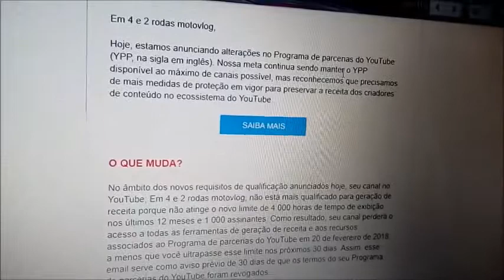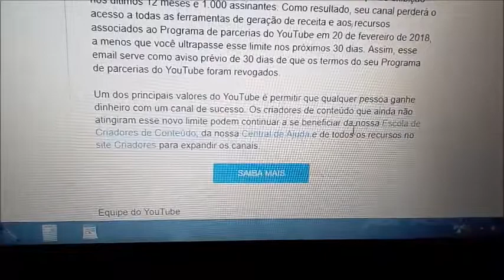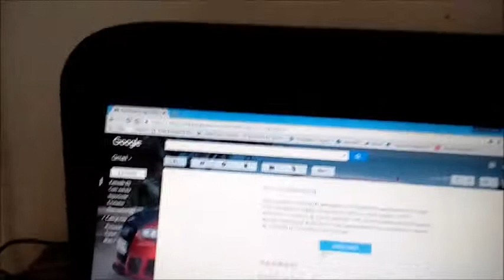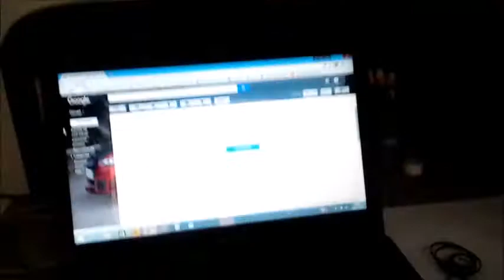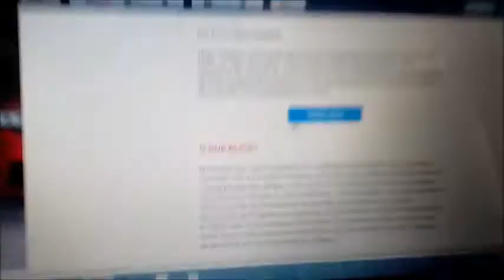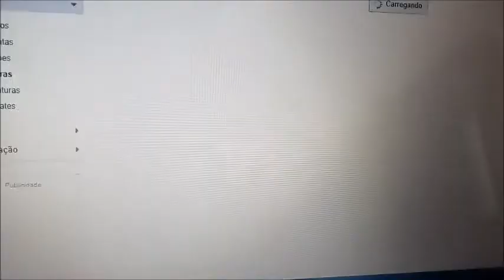NOVAS REGRAS DO YOUTUBE ( FIM DO CANAL?????)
FALA FAMILIA MAIS UM VIDEO, HJ SOBRE AS NOVAS REGRAS DO YOUTUBE E AGORA???